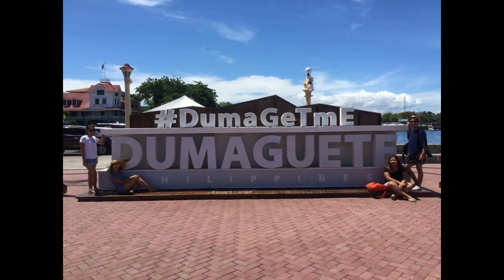Maldives of the Philippines - Dumaguete City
Let us all discover the beautiful province of Dumaguete, The City of Gentle People.

Dumaguete is perfect place to satisfy your hunger for exploration or relaxation.

Dumaguete is a great place to visit.